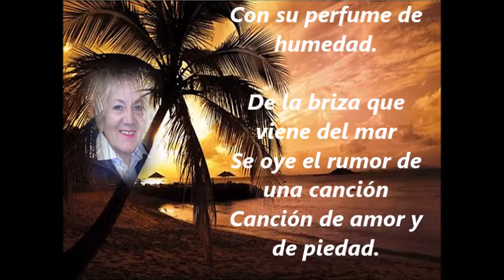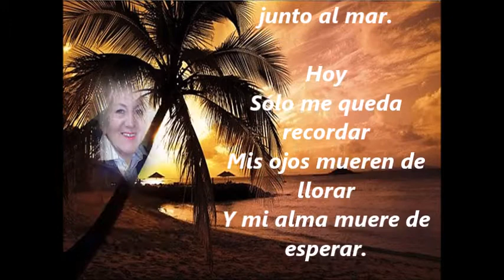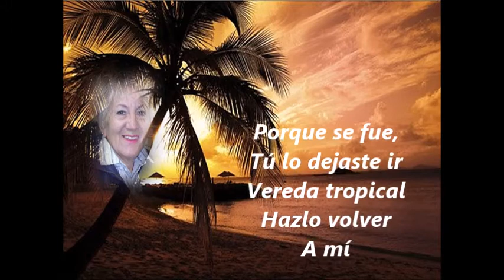VEREDA TROPICAL . VIOLETA GONZALEZ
VEREDA TROPICAL, es un romántico bolero compuesto por Gonzalo Curiel y que cobra extraordinaria vivencia en la cálida voz de VIOLETA GONZALEZ (Cantante Chilena proveniente de la sureña ciudad de Osorno) a quien una vez que llego a Santiago, siendo aún una adolescente,  la empresa discográfica Emi Odeón Chilena, viendo la calidad y frescura de su voz, le extiende de inmediato un contrato como su artista exclusiva